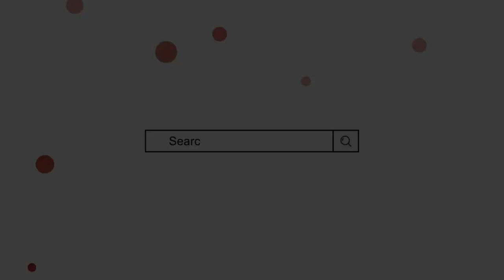Shazib name meaning in urdu | shazib naam ka matlab | by Mufti Sadaqat official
شازب کے معنی, شازب کا مطلب, شازب نام کا مطلب, شازب نام رکھنا کیسا ہے, از مفتی صداقت حسین قاسمی

Shazib naam ke mayne,
Shazib naam ka matlab,
Shazib name meaning,
shazib name meaning in urdu,
شازب کے معنی,
شازب کا مطلب,
شازب نام کے معنی,
شازب نام کا مطلب,